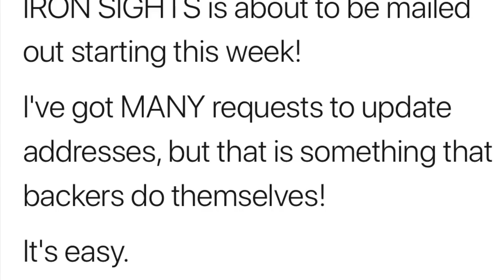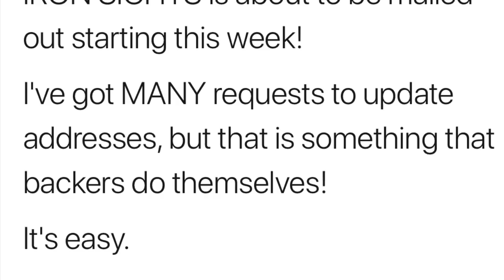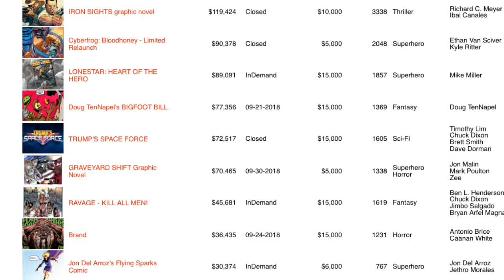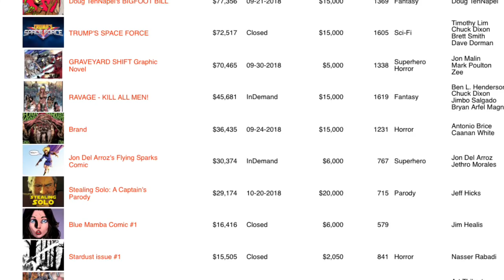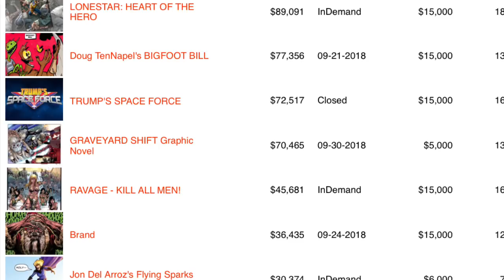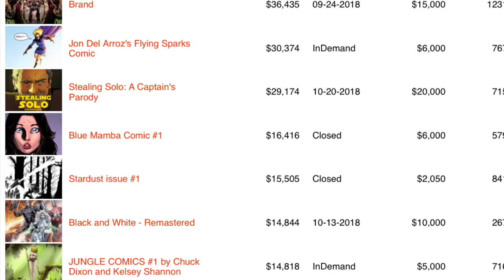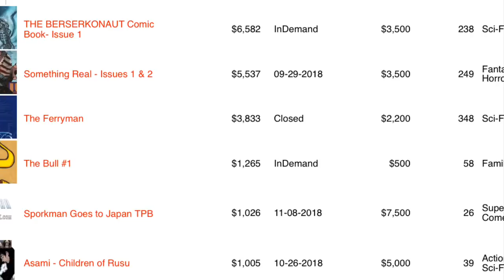Congratulations Mark Waid, You Changed The Comics Industry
Iron Sights has begun to ship as the sinking ship that is the comics industry limps along with record low sales and writers who simply aren't trying.
Congradulations, Diversity & Comics, you did it. And to all the other ComicsGate creators, keep pushing. And to Mark Waid, I think D&C owes you a bit of thanks. Without your harassment pushing him to self publish he would have made far less money on two of his dream projects.